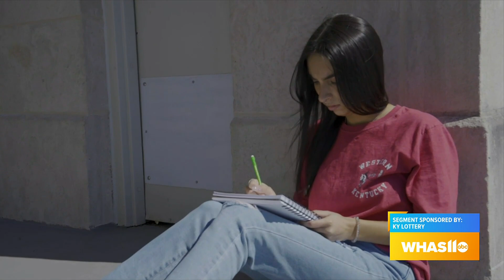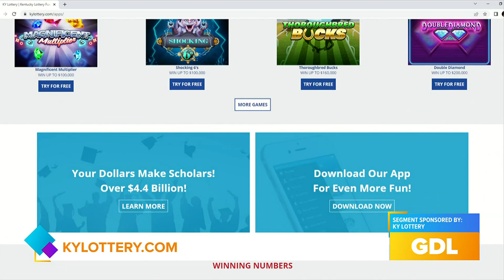GDL: The Kentucky Lottery shared new summer promotions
Kentucky Lottery on Great Day Live!